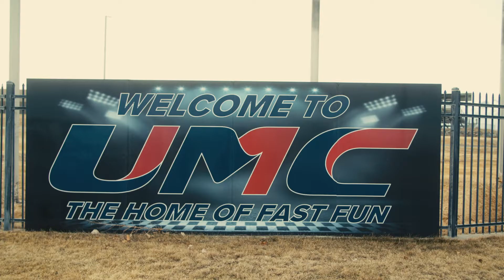Godfrey Proof & UMC Announce Strategic Partnership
Utah Motorsports Campus (UMC) is proud to announce a strategic partnership with Godfrey Proof, Utah’s hottest new branding and lifestyle company.

Godfrey Proof is the brainchild of Gregg Godfrey, internationally known world-record holder and creator of Nitro Circus. Godfrey Proof, a subsidiary of Godfrey Entertainment, has relocated their headquarters to UMC and looks to utilize the state-of-the-art facility to create events and experiences that are unparalleled in North America.

Utah Motorsports Campus (UMC) is a world-class, state-of-the-art motorsports and events venue located in Grantsville, Utah. The 511-acre facility, nestled in the Tooele Valley between the Oquirrh and Stansbury Mountains, is just 35 minutes from Salt Lake City.

UMC is considered the finest and most diverse motorsports facility in North America. Originally opened in 2006 as Miller Motorsports Park, it was named “Motorsports Facility of the Year” by the Professional Motorsport World Expo in Cologne, Germany, during its first year of operation. Racing surfaces include a 4.5-mile, multi-configurational road racing track, a 0.9-mile karting facility, an eight-acre Rock Crawling Course, a seven-acre skidpad, a 22-acre high-speed Off Road Short Course with covered grandstand seating for approximately 14,000 and a unique rallycross course that hosts the Nitro World Games. UMC hosts a variety of professional and amateur racing series for karts, automobiles, off-road vehicles and motorcycles. It is also home to a number of motorsport-related businesses, as well as the UMC Fun Depot for family-fun games and entertainment.

In addition to its motorsports activities, UMC specializes in creating custom-designed corporate and group events with conference and classroom facilities available complete with full catering and audio-visual options. The facility hosts events for small and large groups, including track and meeting-space rentals, banquets, concerts, conventions, bike and terrain races, obstacle races, weddings, corporate training, management retreats, team-building events, group participation events, reunions and corporate meetings and events of all types. The facility is also used for manufacturer media events, product launches and dealer training as well as film and television production.